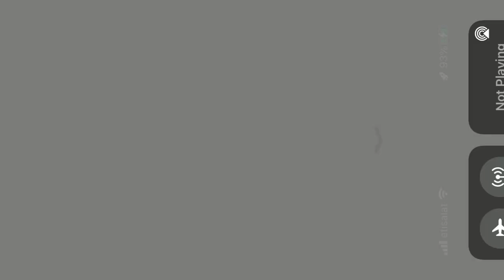War Thunder Mobile now plane works on HMS Warspite Gameplay # 36